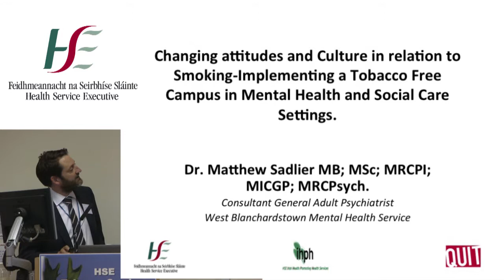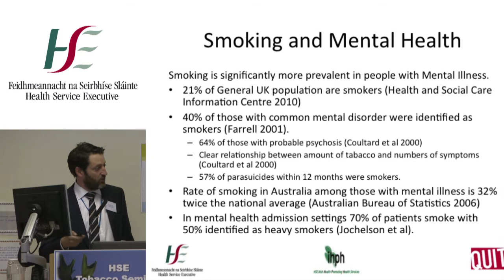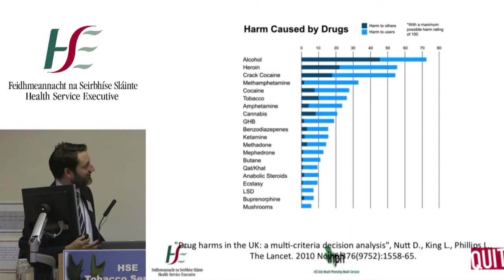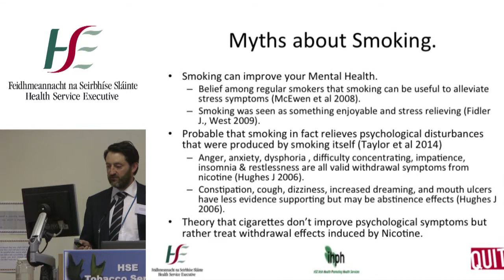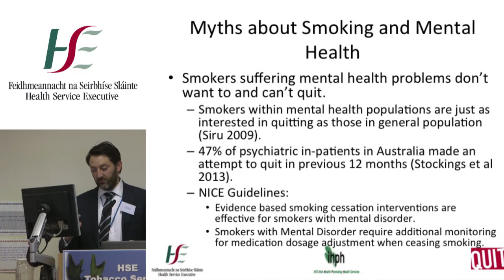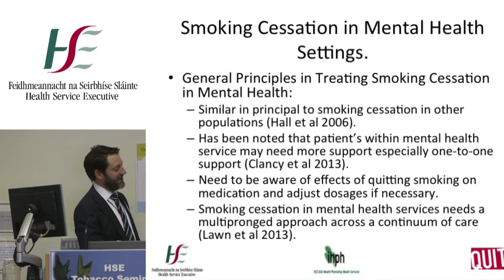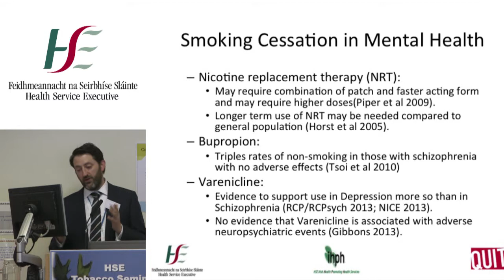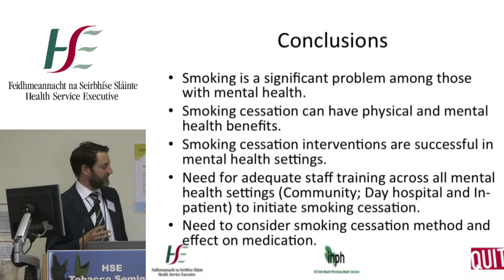Current Myths in Relation to Tobacco and Mental Health - Dr Matthew Sadlier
Dr. Matthew Sadlier is a consultant Psychiatrist and was president of the IMO during 2013/2014.  Dr. Sadlier presented on the current myths in relation to tobacco and mental health and how we can best treat tobacco addiction as a care issue within our mental health services.  Recorded at the HSE Tobacco Free Campus Seminar, September 2014, for more please